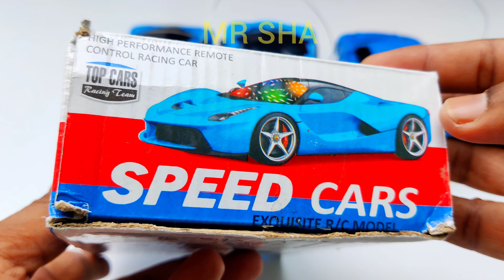4 Rc Car 1 Remote Control & Remote Control Rc Car Unboxing | MRSHA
4 Rc Car 1 Remote Control & Remote Control Rc Car Unboxing | MRSHA